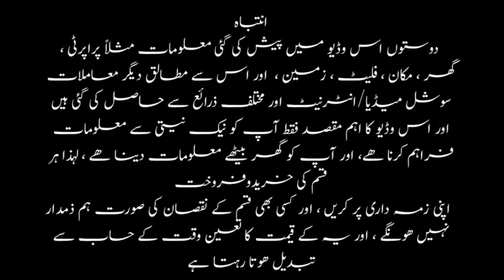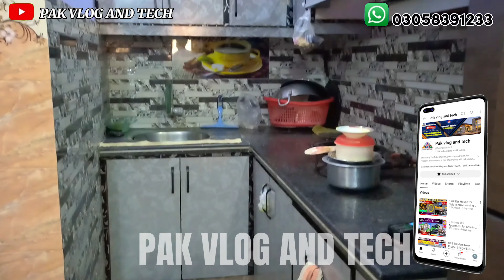50 SQY House for Sale | Ground +1 | Real Estate |KDA Leased | ملیر کھوکھراپار نمبر 2 |Ready to Move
50 SQY House for Sale | Ground +1 | Real Estate | KDA Leased | ملیر کھوکھراپار نمبر 2 | Ready to Move ||  Pak vlog and tech |

house for sale in malir khokhrapar
home for sale in Karachi
gohar green city malir Karachi
Karachi mein sasta ghar
Karachi mein kisto par ghar
Karachi mein installment par ghar
house for sale in Karachi 2024
malir house for sale
malir khokhrapar Karachi

This is Discussed in the video:-

house for sale in malir khokhrapar No 2
Ground plus 1 RCC house for sale in malir
malir khokhrapar sector FN house for sale
KDA Leased house for sale in malir khokhrapar
50 SQY house for sale in malir khokhrapar No 2
ready to move house for sale in Karachi
low cost & low budget house for sale in Karachi
Golden park Malir house for sale
Masjid imam bargha hydari mishan malir
Ahmed Abdullah Street Malir Karachi
Jama Masjid Subhania malir Karachi
Sabzi Market road Malir House for sale
Al Mustafa park khokhrapar malir House for sale
Sind Government Hospital malir House for sale
50 گز کا گھر برائے فروخت ملیر کھوکھراپار نمبر 2
گرائونڈ پلس 1 RCC  گھر KDA لیز ملیر کھوکھراپار کراچی
گولڈن پارک ملیر  سندھ گورنمنٹ ہسپتال  جامع مسجد سبحانیہ سبزی مارکیٹ روڈ مسجد امام بارگاہ حیدری مشن ملیر  کراچی گھر برائے فروخت

0:00 DISCLAIMER
00:04 INTRO
00:40 GROUND FLOOR DETAILS
02:28 FIRST FLOOR DETAILS
05:11 OUTRO
06:00 ENDSCREEN
ڈس کلیمر:    اس چینل پر موجود تمام مواد کاپی رائٹس کے تابع ہے اور کسی بھی میڈیا پلیٹ فارم پر اس مواد کا
استعمال خلاف ورزی ہے۔  پیشگی تحریری اجازت کے بغیر مواد کو دوبارہ پیش نہیں کیا جا سکتا۔
اس ویڈیو میں پراپرٹی اپڈیٹس کے ذریعے قابل اعتماد معلومات موجود ہیں تاہم رائے، سرمایہ کاری اور منصوب بندی کے لحاظ سے اس کی درستگی کی ضمانت نہیں دی جا سکتی۔  خریدار کو کوئی کارروائی کرنے سے پہلے خود معلومات کی تصدیق کرنی چاہیے۔  یہ ویڈیو معلومات/تعلیم کے مقصد کے لیے ہے (صرف ذاتی رائے پر مبنی) اور اسے رئیل اسٹیٹ میں کسی مشورے/سرمایہ کاری کا متبادل نہیں بنایا جا سکتا۔